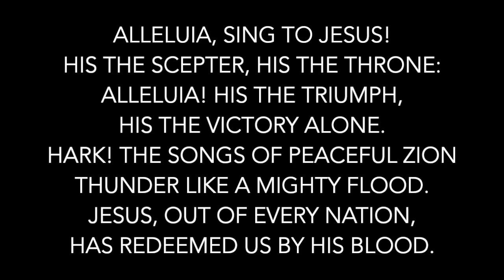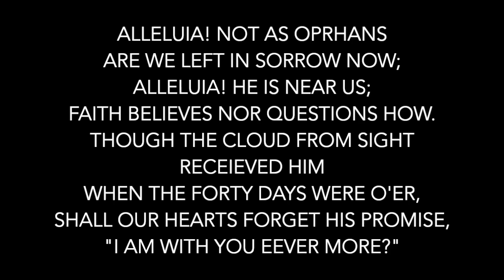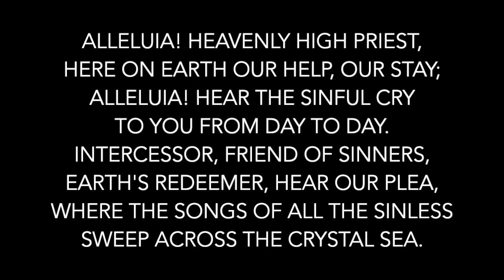Alleluia, Sing to Jesus!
Performed by the RCPE Choir for worship (May 24, 2020).